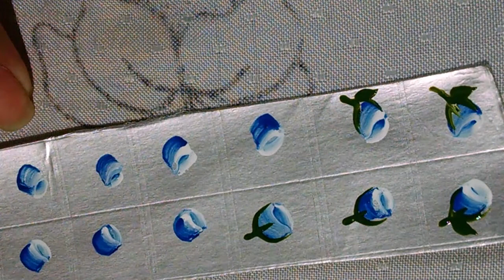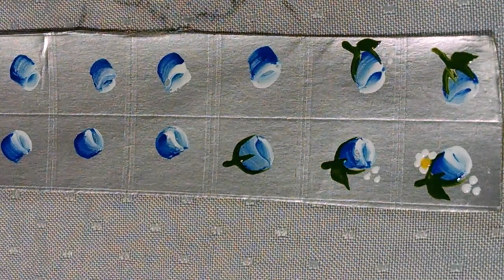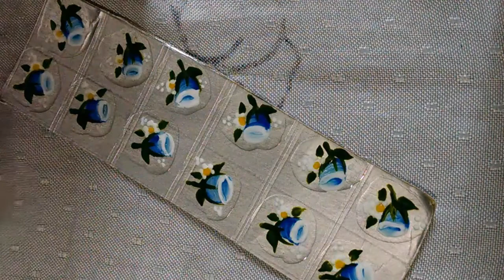aprenda com fazer adesivos de unha botão de rosa - CANAL APRENDIZ /18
aprenda fazer adesivos de unha passo a passo; você vai precisar de  tinnta azul, tinta branca, tinta verde, tinta amarela e tinta preta.  ok.assista o vídeo e confira o passo a passo,  se vc gostou dessa dica deixe  seu joinhha e inscreva no meu canal. bjsss até o próximo vídeo.